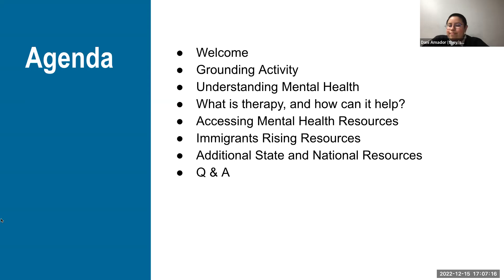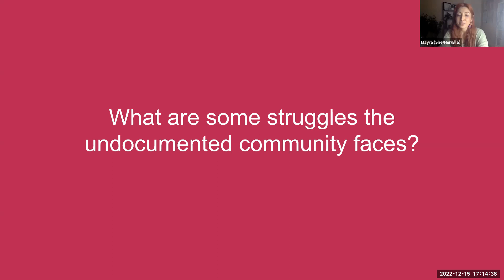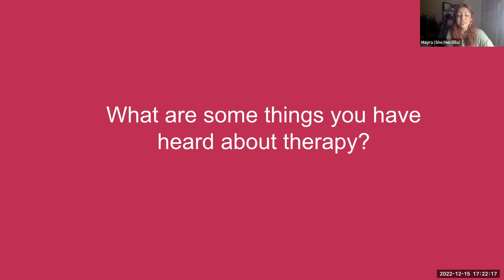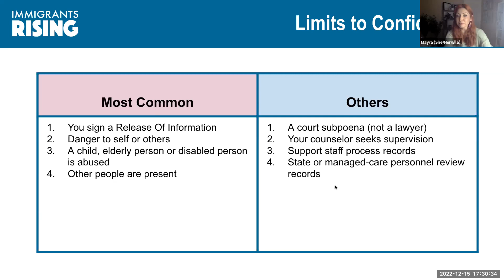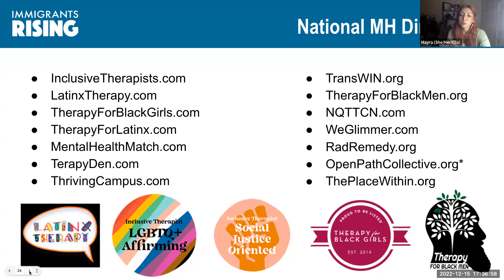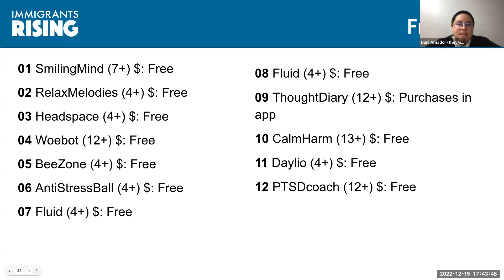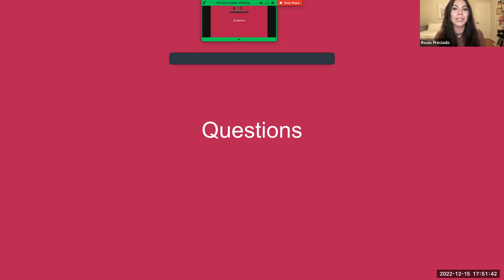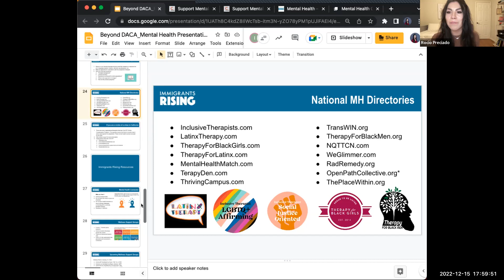Understanding & Assessing Mental Health Resources — UndocuThrive with/out DACA Webinar Series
Learn how to access mental health resources available to the undocumented community!

The UndocuThrive with/out DACA series is designed to prepare our entire community— including those with DACA and those without it—for the future. Throughout the series, we will share information and resources that will help you better understand the legal, educational, mental health, and entrepreneurial opportunities at your disposal. There is so much that is out of our control, but there are also many ways we can assert agency over our lives and take back our power!

00:00 Intro
05:42 Wellness Activity
09:17 What is Mental Health?
10:55 What are some of the struggles that the undocumented community faces?
13:50 How do you know when you should reach out for help?
16:30 How do you foster mental wellness?
19:17 What are some things you have heard about therapy?
23:30 What is therapy?
25:30 Is therapy really confidential?
32:00 Accessing mental health services (directory list)
36:42 Immigrants Rising's Mental Health Resources

Presenters: Dani Amador (Mental Health Coordinator, Immigrants Rising), Mayra Barragan-O’Brien (Founder, UndocuMental Health), Rocío Preciado (Leadership & Partnership Manager, Immigrants Rising)
Founded in 2006, Immigrants Rising transforms individuals and fuels broader changes. With resources and support, undocumented young people are able to get an education, pursue careers, and build a brighter future for themselves and their community.